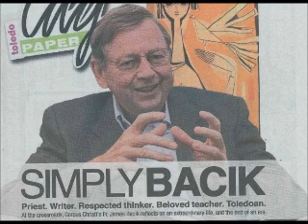R327 Learning To Pray Better